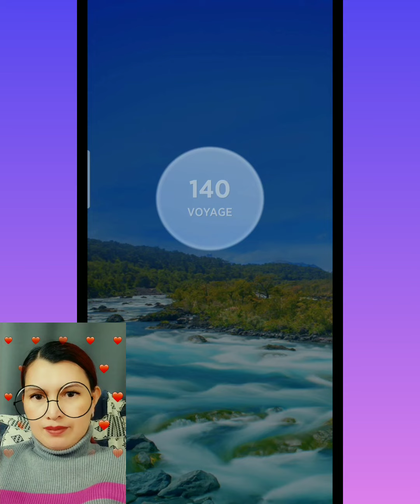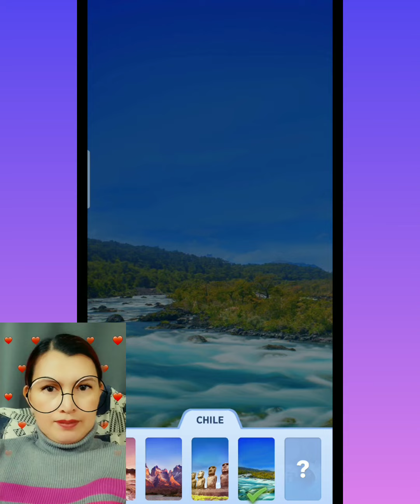Let's Play WOW: GURU (WORDS OF WONDERS GURU) Level 138-153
In this video, I am playing WORDS OF WONDERS: GURU  Level 138 to 153.